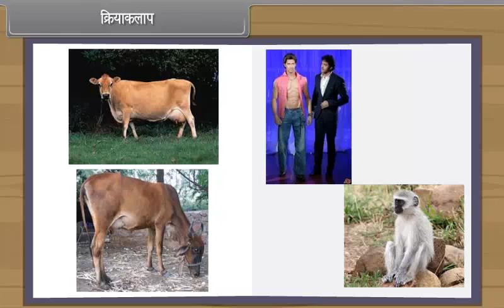क्रियाकलाप | Activity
Check out our Thinkbooks on Amazon, teaching 21st Century skills like:
- Analytical Thinking,
- English Ability and
- Maths Aptitude